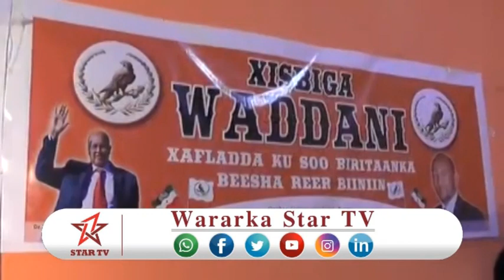DAAWO XUBNO TAAGEERAYA KALA DUWAN OO KA SOO HOR JEESTAY SALDHIGA MIRATERI